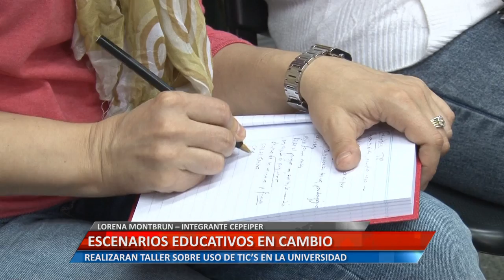UniRioTV - Escenarios educativos en cambio - Lorena Montbrun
LORENA MONTBRUN – INTEGRANTE CEPEIPER.
REALIZARAN TALLER SOBRE USO DE TIC’S EN LA UNIVERSIDAD.

Facebook.com/uniriotv
Twitter.com/uniriotv
Instagram.com/uniriotv
Web - uniriotv.unrc.edu.ar
o envianos un email a
UniRio TV
Universidad Nacional de Río Cuarto
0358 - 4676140